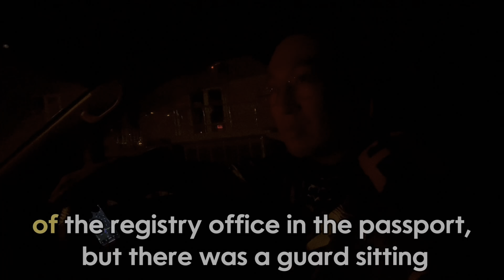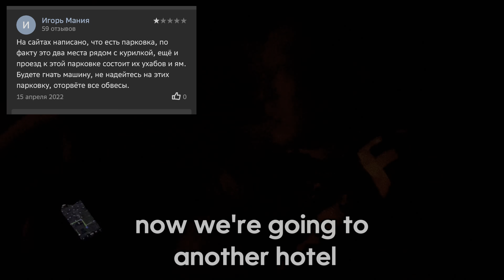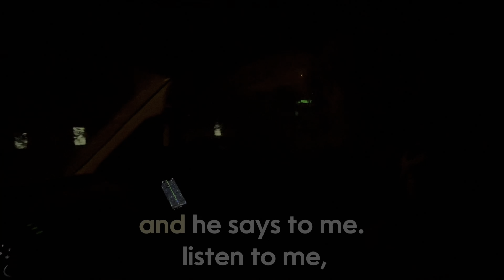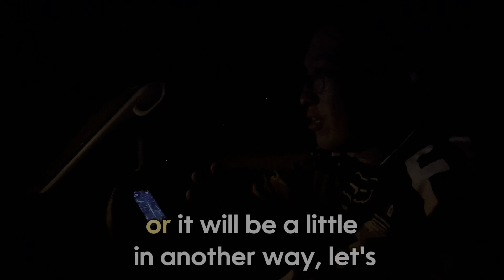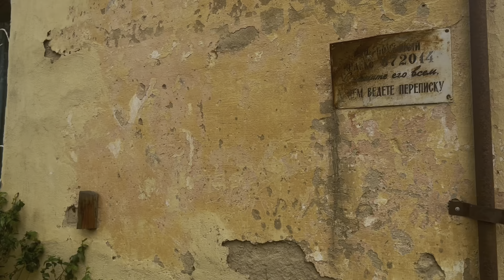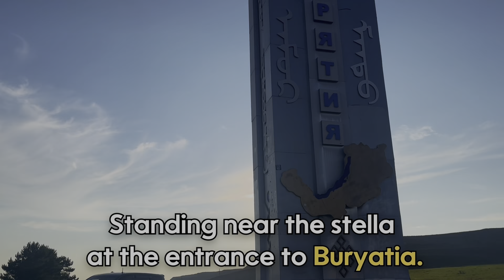Побег из Читы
Мы отправились в это приключение с большими ожиданиями и радостными настроениями, с нетерпением желая исследовать Читу - один из уголков России, который мы ещё не посещали. После долгой дороги, мы решили остановиться в гостинице Читы, чтобы подготовиться к следующему этапу нашего путешествия.

Однако, к нашему полному удивлению, нам отказали в поселении! Негостеприимство, с которым мы столкнулись, оставило нас в шоке. Но мы не сдались, ведь наши приключения только начинались!

Мы решили сразу продолжить путешествие и отправиться дальше до Улан-Удэ, чтобы найти другой путь размещения и продолжить наше исследование. Путешествие по дороге до Улан-Удэ оказалось не менее увлекательным: мы побывали в живописных местах, встретили интересных людей и насладились красотами природы.

Чита, с её негостеприимством, стала лишь одним из препятствий на нашем пути. В конце концов, даже такие неприятности не смогли испортить настроение нашего путешествия.

Присоединяйтесь к нам в этом увлекательном видео и смотрите, как мы преодолеваем преграды и продолжаем наше путешествие в Улан-Удэ!